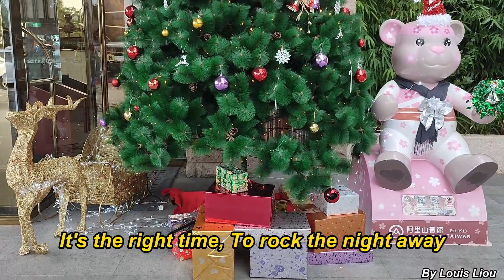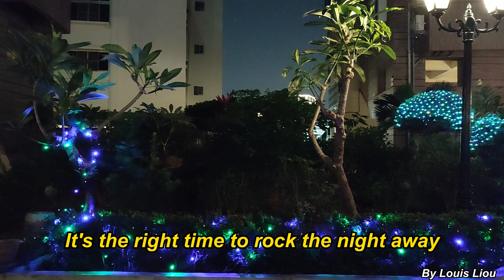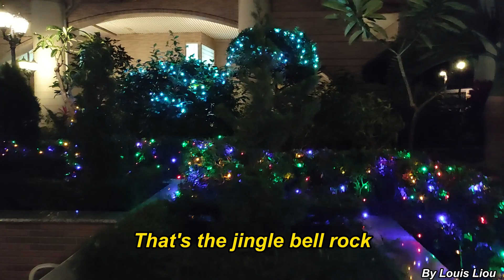Bobby Rydell & Chubby Checker Jingle Bell Rock(With Lyrics)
聖誕節到了, 特地選了這首兩大天王合唱的聖誕歌曲祝大家聖誕快樂.
Christmas is coming, I specially chose this Christmas song sung by the two heavenly kings to wish everyone a Merry Christmas.
Merry Christmas#oldiesbutgoodies